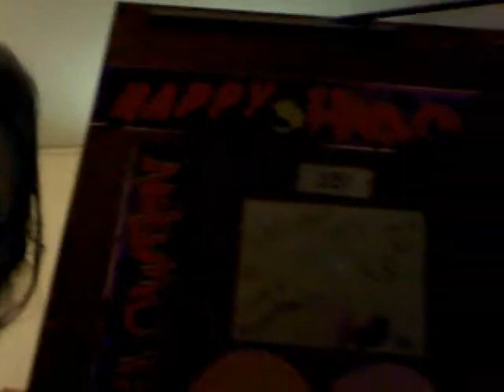10/22 Fall ftw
sorry about random tapping noises...I was clicking my pen and didn't realize it would be so loud
sooo since my question was so hard to find, and I'm convinced that you people watch my vid and that I'd be able to tell if you didn't, here's question/challenge for your ease
Q: Halloween plans - didn't answer my own right now none
C: letters!